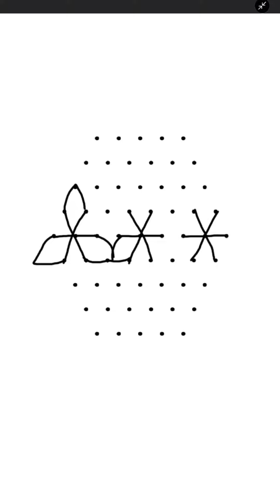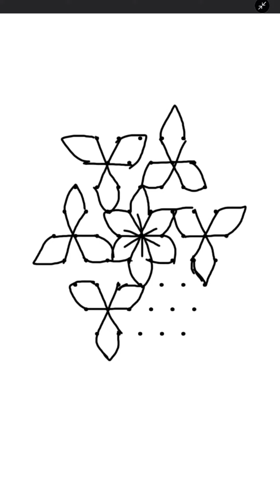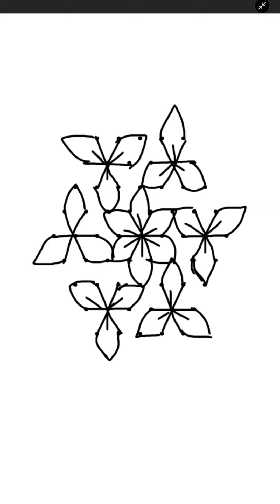WOW LOVELY RANGOLI BY MASTER SHARMILA'S RANGOLI 🎊😻🎉